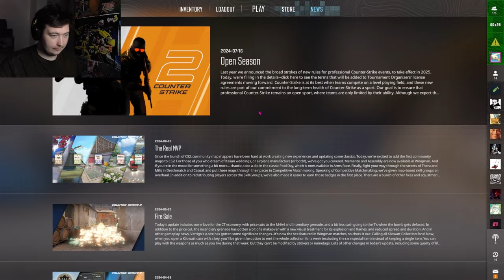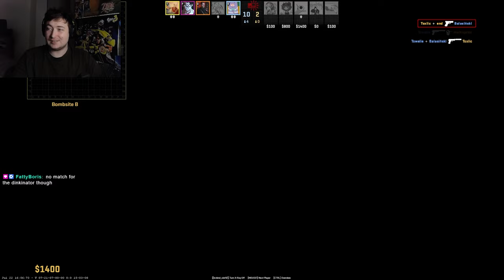The Worst Nuke Match of All Time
sleep deprived nuke match doesn't go well...